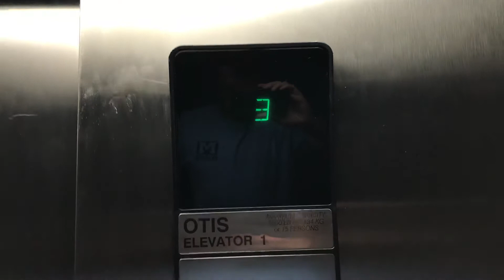Otis Series 1 Hydraulic Elevator at Medical Plaza 1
Riding the elevator at Medical Plaza 1 at St. Francis Eastside Hospital in Greenville, SC.